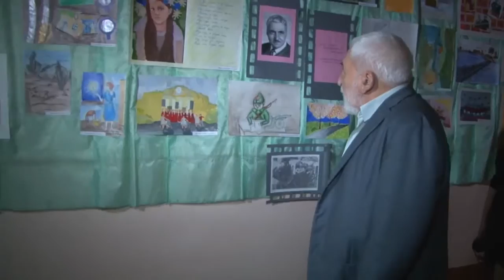Только очень жди